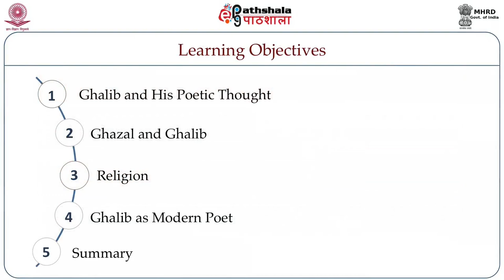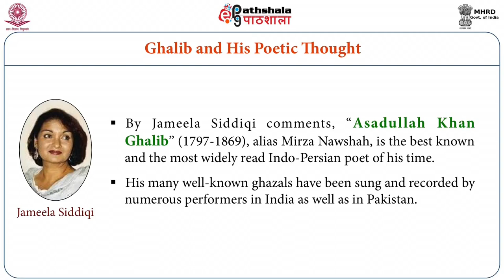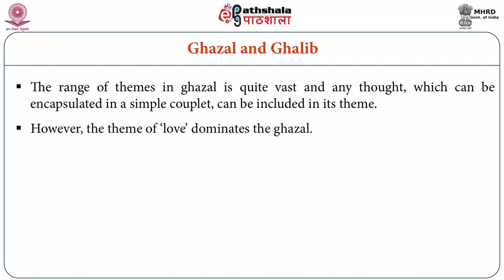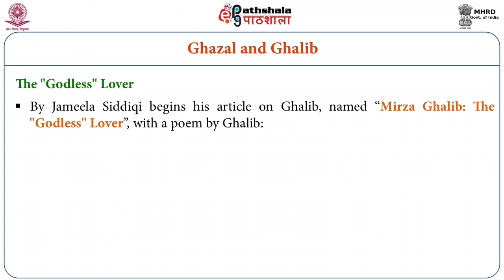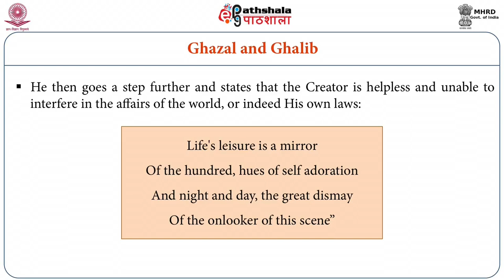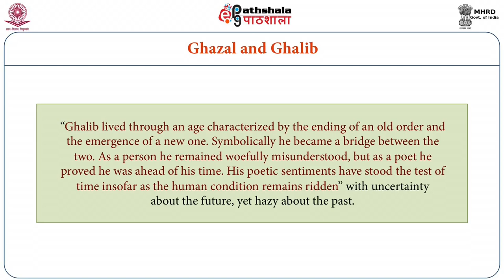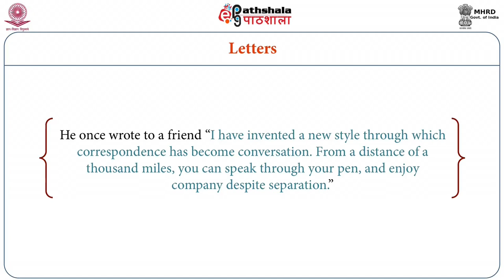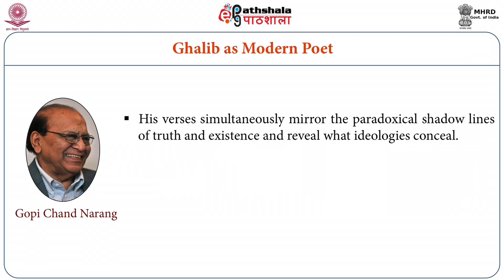Ghalib and His Poetic Thought (ENG)